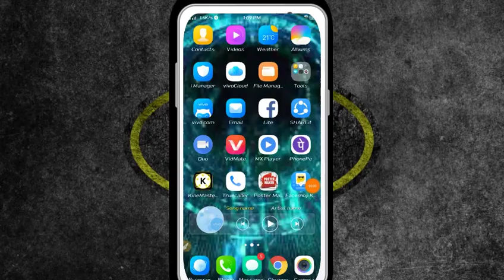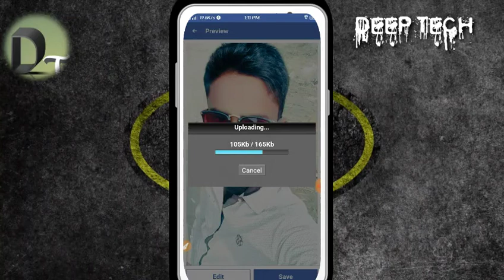Facebook par apana Profile change kese kare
Hii mera name he deepak
App dhekh deeptech
Ajj ke video me me beta hu ki fb profile kese chenaj kar
Danybad